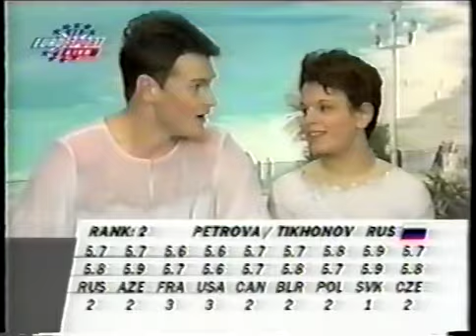2000 World Championships - Pairs Short Program - Maria Petrova & Alexei Tikhonov RUS